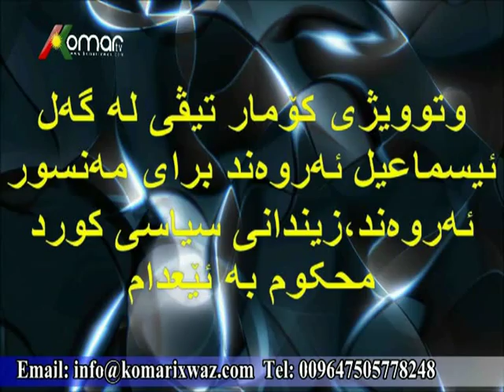ismail arvand, bray mansur arvand zindani siyasi kurd mahkum be eadam le bernamey wakuxoy 11 11 13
ismail arvand, bray mansur arvand zindani siyasi kurd mahkum bw eadam le bernamey wakuxoy  11/11/13